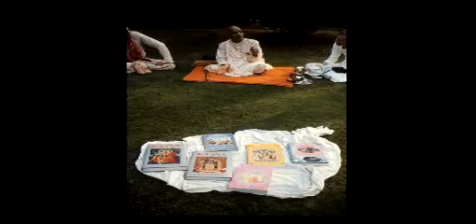Sex and the Sober HD